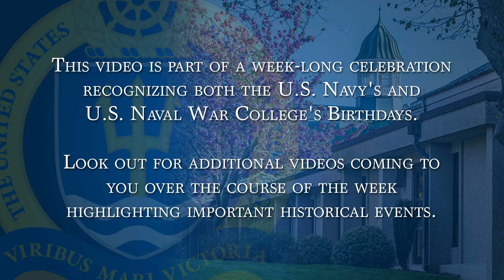Cmdr. Mark Yehl speaks about the USS Cole attack in honor of the NWC/USN Birthday Week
Cmdr. Mark Yehl, deputy director for the Naval Staff College at NWC, speaks about his experience with the USS Cole attack in honor of the NWC/USN Birthday Week.

This video is part of a week-long celebration recognizing both the U.S. Navy's and U.S. Naval War College's Birthdays. Look out for additional videos coming to you over the course of the week highlighting important historical events.